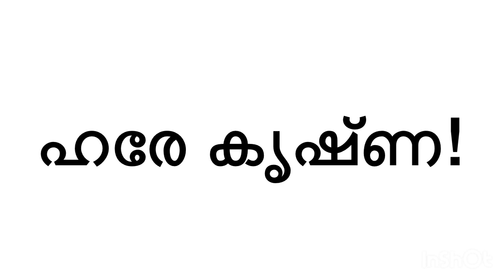ധന്യo വൃന്ദാവനം Danayam vrindavanam Keerthanam Malayalam